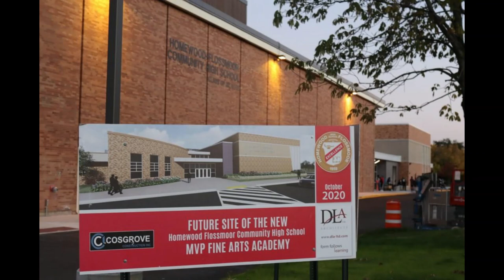History of Homewood Flossmoor High School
Check out my videos for Aurelio's and Flossmoor Station Restaurant and Brewery!
Just go to the section that says 'Yearbook Archive'.